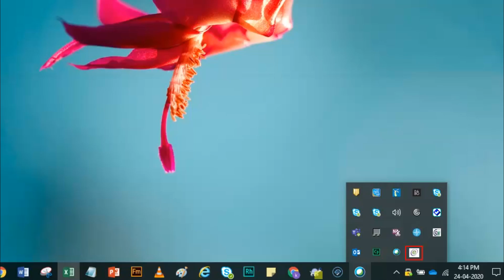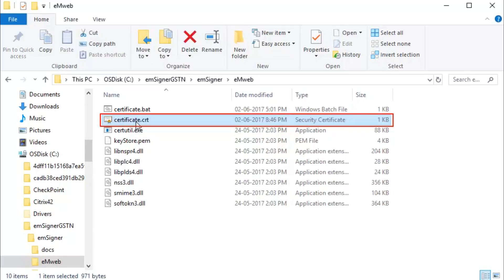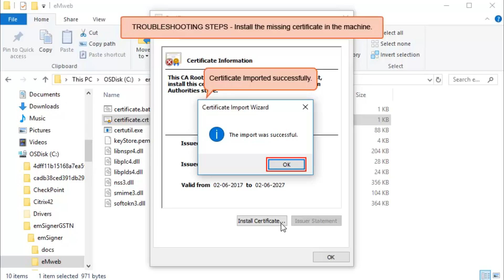Troubleshooting Server Connection Error in Form GSTR-9C: Official guide from GSTN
The video gives complete resolution on Troubleshooting Server Connection Error in Form GSTR-9C